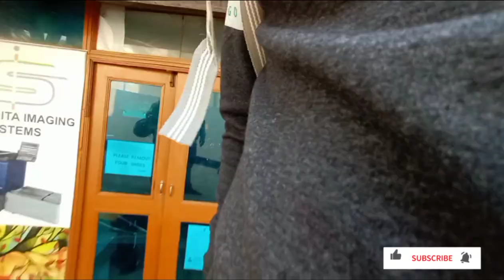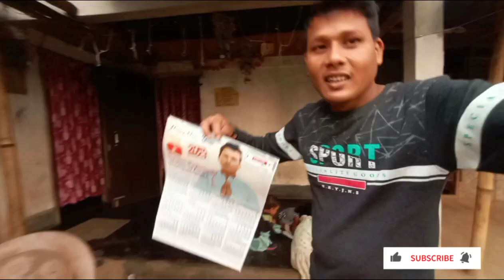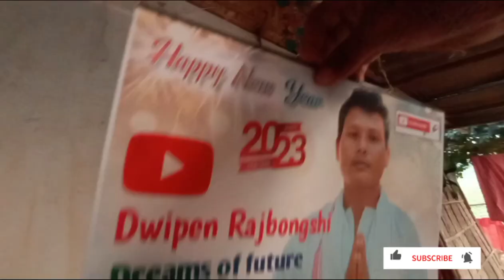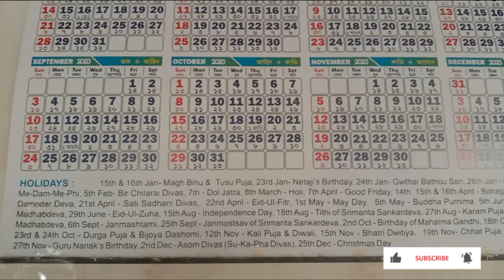মোৰ চেনেলৰ কেলেণ্ডাৰ | New Year 2023 Special | My Youtube channel Calendar | Assamese vlog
my YouTube channel Calendar
New year special 2023
New year 2023 video
New year 2023 first video
happy new year 2023
Assamese video
Assamese Vlog
Assamese video song 2023
Assamese song 2023
best picnic place in Assam
best picnic spot in Assam
Assam picnic place
dimpu Baruah new video
asomiya suwali rekha new video
Guwahati visit place
Guwahati City visit place